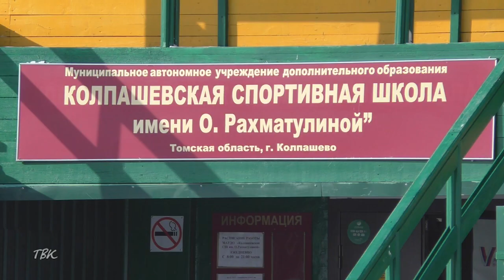Антон Агеев проверил готовность спортивных объектов к проведению областных игр "Снежные узоры"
Антон Агеев проверил готовность спортивных объектов к проведению областных зимних спортивных игр "Снежные узоры"